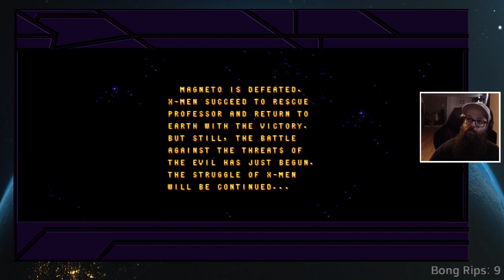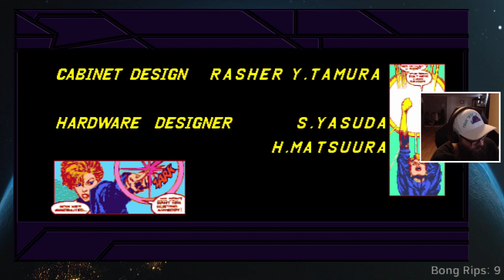X-Men: The Arcade Game Single Player Normal Colossus (Xbox 360)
Experience X-Men: The Arcade Game like never before with this amazing version on Xbox Live Arcade! Play as any of the beloved X-Men heroes, including Cyclops, Wolverine, and Storm, and battle your way through the deadly villains in this classic brawler. Challenge your friends and see who can score the most points as you take on arcade-style levels and action-packed boss encounters. Relive the excitement of this classic title on Xbox Live Arcade!